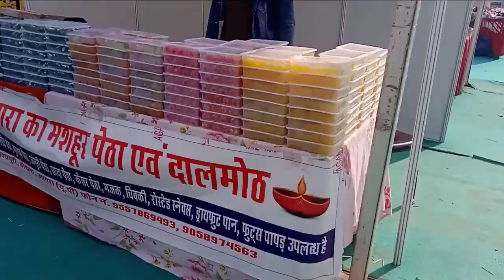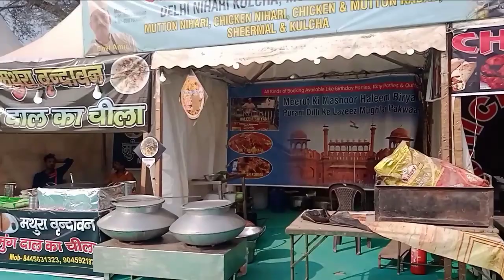Faridabad Trade Fair 2023 |Faridabad mela